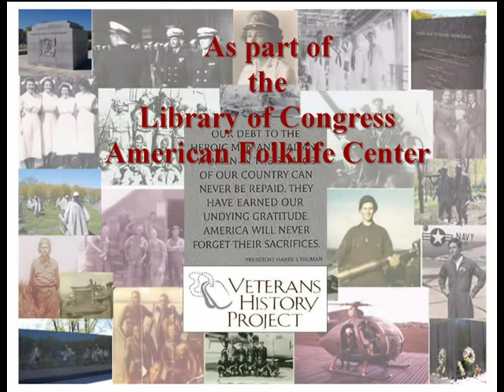Joseph Gallo Oral History.mpg